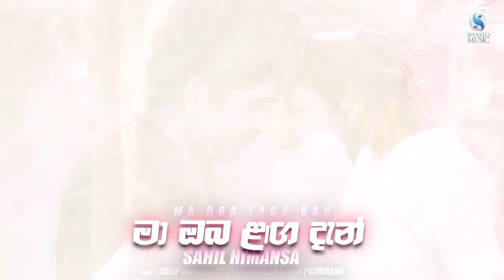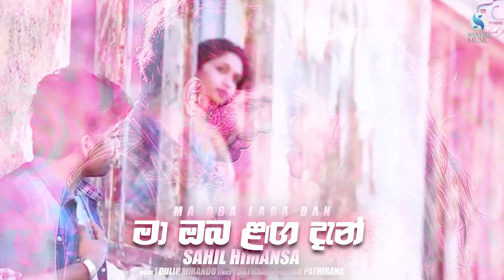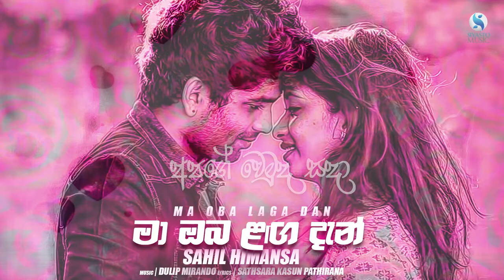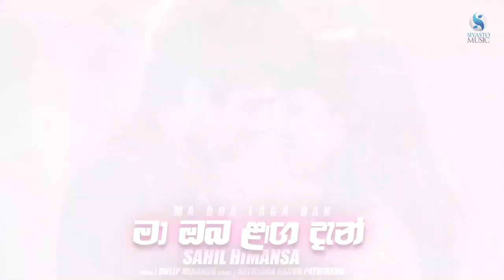Ma Oba Laga Dan - Shahil Himansa Official Audio 2019 | Sinhala New Songs | Aluth Sindu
Ma Oba Laga Dan - Shahil Himansa

Dial Now...
For Download "Ma Oba Laga Dan" song as your RingIn Tone..

☎Mobitel - 74724811
☎Dialog -  8759497
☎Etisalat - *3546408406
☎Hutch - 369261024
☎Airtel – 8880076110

Artist | Shahil Himansa
Music | Dulip Mirando
Lyrics | Sathsara Kasun Pathirana

Listen & enjoy all the most popular songs of your favorite singer Shahil Himansa  exclusively on Siyasto Creations. Don't forget to tell us your favourite song !!!